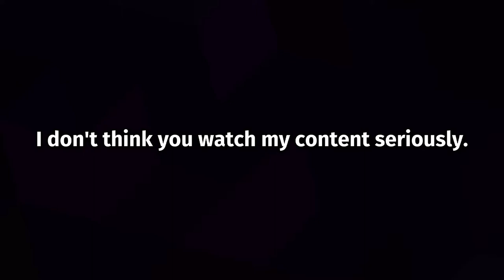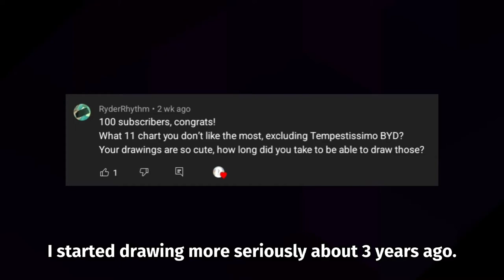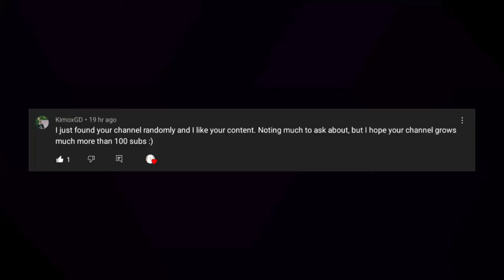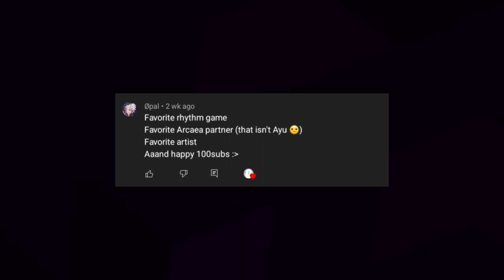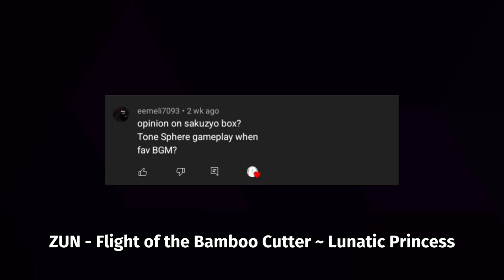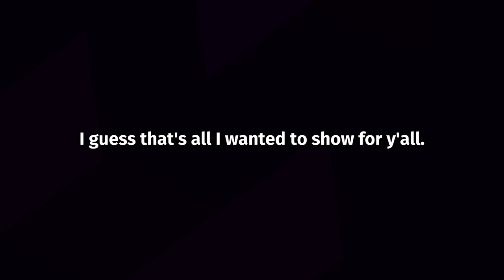100 Subscriber Special! [Voice Reveal, Q&A and more!]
So now what? Idk, I'll just continue uploading content.

I'll hopefully try to upload more often but I won't promise anything because it'll just get worse lol.

I won't "publish" my Discord server yet because everything isn't 100% done.
I'll make a seperate video about my Discord server later so I hope you'll check that out later.

Sorry for overusing Nintendo music.
I just can't find anything else and finding music for my videos is extremely hard and time consuming. Please suggest me songs that i could use.